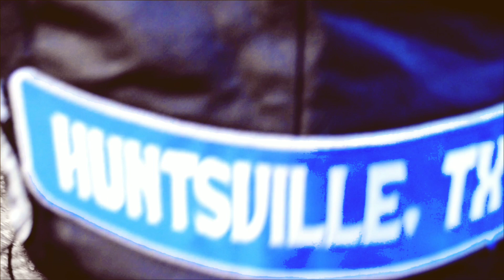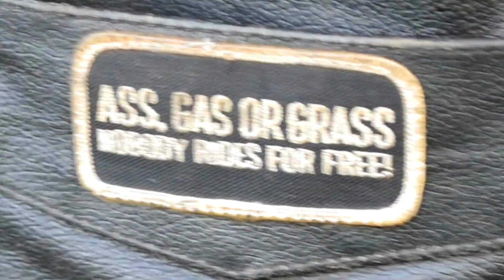Silverback Rydaz MC Huntsville Tx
SuperBowl Vlog